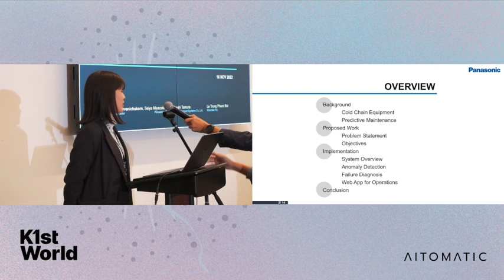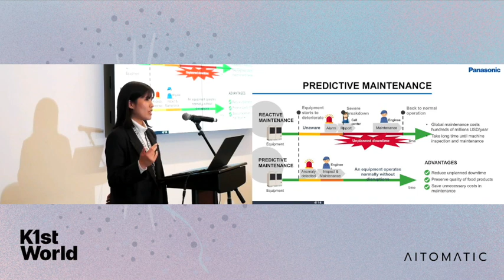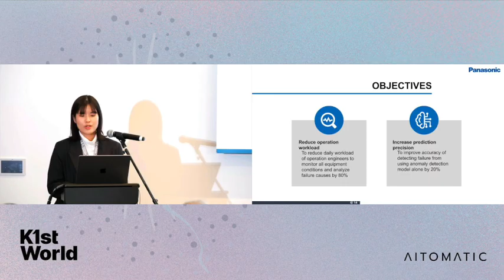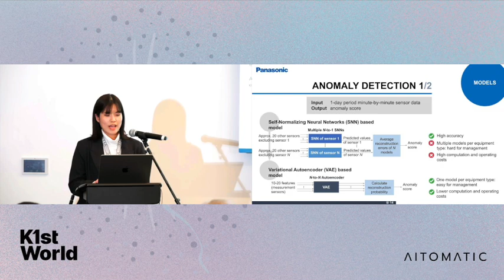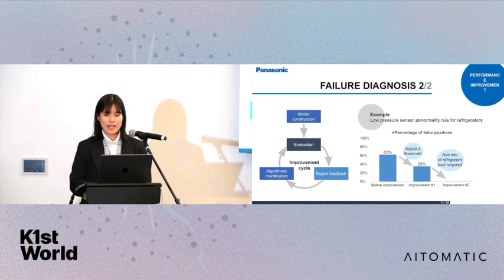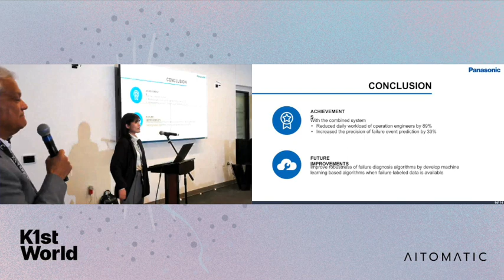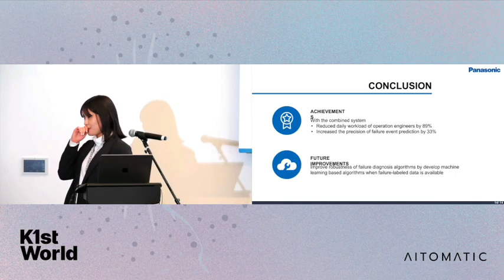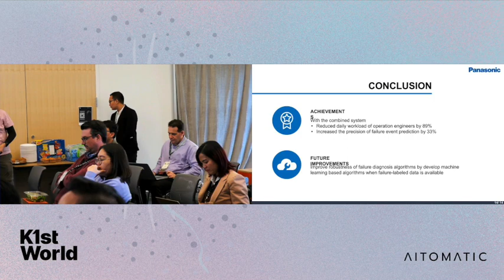Cold-Chain Predictive Maintenance by Combining ML and Human Expertise with Panasonic Experts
Dr. Seiya Miyazaki and Ms. R. Chiewvanichakorn introduced the combined system of machine learning models and diagnostic algorithms based on machine expertise to analyze possible causes of detected anomalies. The combined system effectively enhanced the precision of detecting failure events of cold chain equipment by 30% and reduced the daily workload of operation engineers for monitoring equipment condition by 89%.